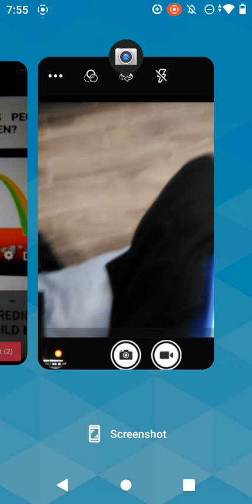Where's my foil hat😵‍💫😵‍💫😵‍💫(2)